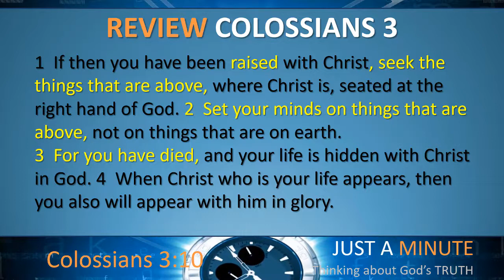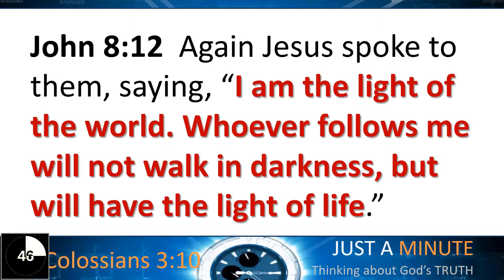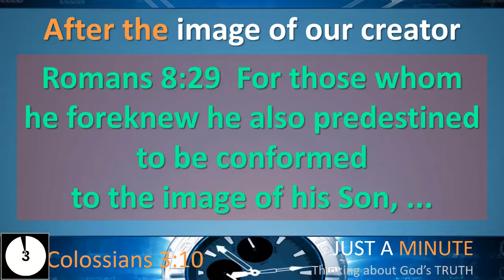Just a Minute Thinking About Colossians 3:10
Colossians 3:10  and have put on the new self, which is being renewed in knowledge after the image of its creator.

Please SUBSCRIBE to the Just A Minute Thinking About God’s Truth YouTube channel, the Living Hope Community Church Aurora Co YouTube channel or LIKE LIVING HOPE COMMUNITY CHURCH AURORA COLORADO on Facebook if you want to be automatically notified when another “Just a Minute” segment is uploaded.
If you would like us to pray for you, and tell us how we can pray for you (all requests are confidential.  We pray to Jesus.)